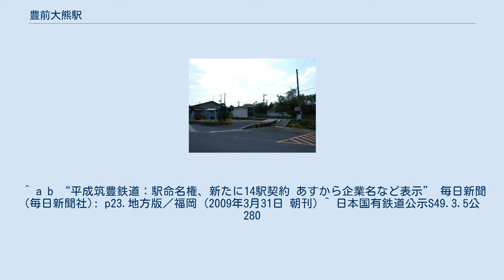豊前大熊駅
待合室（2008年8月） 駅前（2010年5月） 豊前大熊駅（ぶぜんおおくまえき）は、福岡県田川郡糸田町にある平成筑豊鉄道糸田線の駅である。
駅番号はHC51。
 ディスカウントストア「MrMax」を運営する株式会社ミスターマックスがネーミングライツを取得し、2009年4月1日より愛称付きの駅名がMrMax豊前大熊駅となっている。
 駅は福智町との町境に近い位置にある。
バリアフリー非対応。
 また、平成10年頃までは申し訳程度の小さな駅舎があったが、現在は取り壊されてホームのみとなっている。
取り壊した駅舎には有人改札跡があり、元々は有人駅であったことを物語っていた（ちなみに平成筑豊鉄道開業時は無人駅で、既に有人改札は閉鎖されていた）。
 近くに住宅地がある。
 ^ a b c d e f g 石野哲（編）『停車場変遷大事典 国鉄・JR編 Ⅱ』JTB、1998年、795頁。
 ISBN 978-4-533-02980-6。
 ^ a b “平成筑豊鉄道：駅命名権、新たに14駅契約 あすから企業名など表示” 毎日新聞 (毎日新聞社): p23.地方版／福岡 (2009年3月31日 朝刊) ^ 日本国有鉄道公示S49.3.5公280